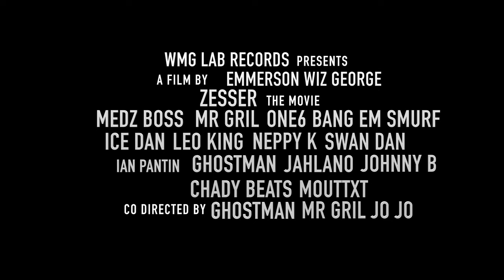ZESSER The Movie Official Trailer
Zesser The Movie
Official Movie Trailer
A Film by WmgLab Records
Directed by Emmerson Wiz George
Co Directed By Ghost Man , Mr Grill , Jo Jo
Starring - Mr Grill , Medz Boss , Mr Renzo ,Leo King Ice Dan , Johnny K Bravo ,Bang Em Smurf Swan Dan , Jahlano ,GhostMan ,Neppy K Mouttxt , Chady Beats , Nickoh ,Ian Pantin

Plot Summary: Roach lives with his girlfriend who gets pregnant
In order to take care of family he became enticed by the money the drug world offered, and got quickly embroiled with local drug runners.
Whilst on the run from not only the Police, but also from the underworld he finds out that there is better way.